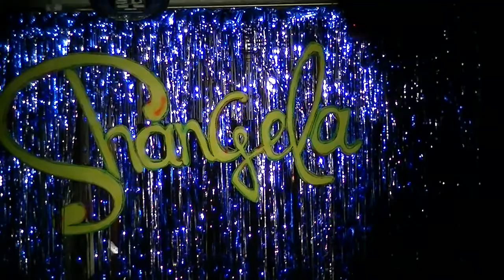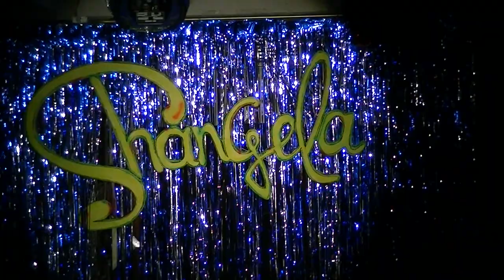Shangela at Flixx Lounge - Shangela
Shangela performs an original Nicki Minaj mix.  Flixx Lounge claims no ownership or copyrights in any of the songs performed. Soley for enterainment value only.